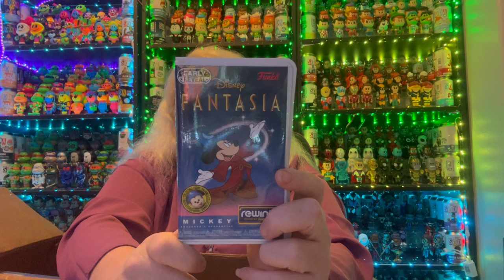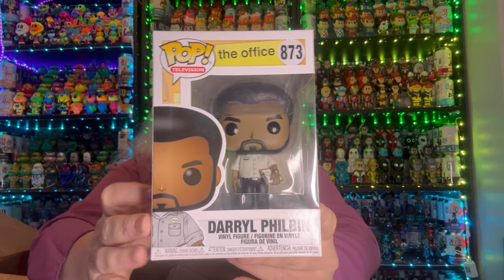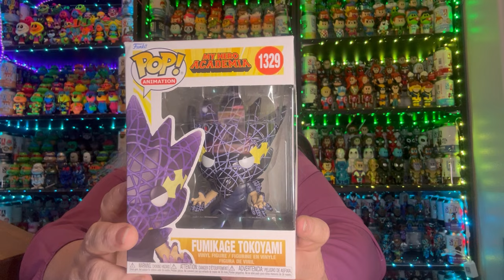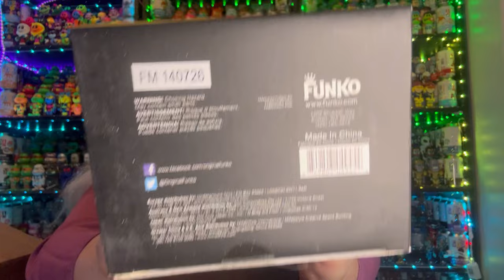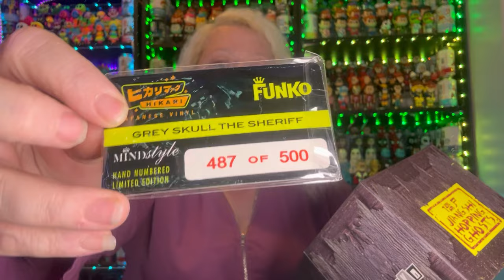Pick ups from Whatnotcon